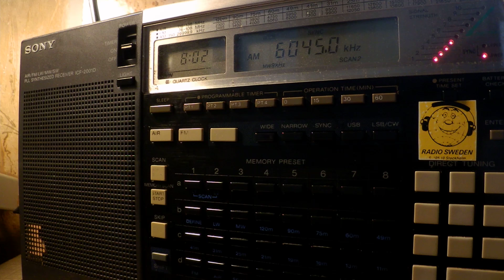28 05 2017 Shortwaveservice relay Radio Menschen & Geschichten dead air 0800 on 6045 Nauen